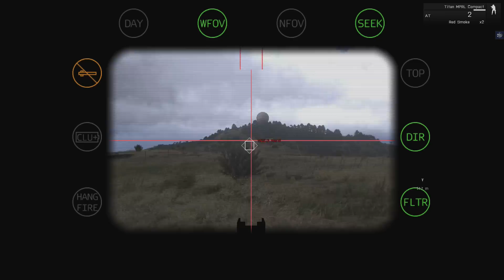SNIPER ELITE | Arma 3 - Levelcap & LT [JSRS3 Dragonfyre]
Like the video? Me and Levelcap engage and clear an enemy force